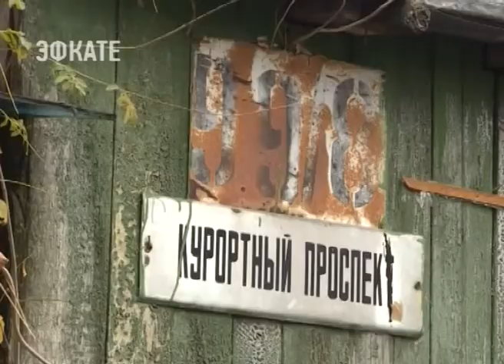На планерке главы Сочи обсудили подготовку к Новому году и еще ряд тем. новости Эфкате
Эти темы стали центральными на очередном планёрном совещании, которое еженедельно проводит глава Сочи Анатолий Пахомов.

Начали планёрку с подготовки к Новому году. В атмосферу зимней сказки город должен был погрузиться до 10 декабря, напоминает Анатолий Пахомов. Все сроки вышли, а торговые объекты по-прежнему не в новогоднем убранстве. То же самое касается отдельных объектов санаторно-курортного комплекса, которые не торопятся встречать главный праздник страны. Глава Сочи даёт ещё неделю на то, чтобы город засиял новогодними красками.

Сочи. Новости.
Телеканал Эфкате.